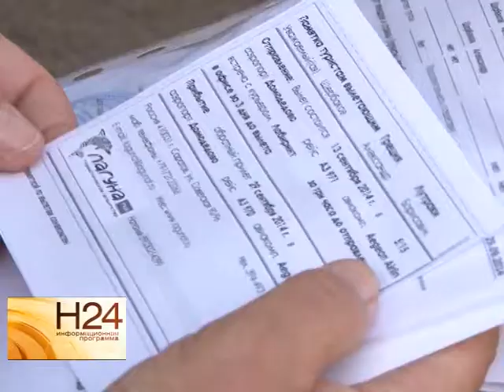Жительница Саратова пострадала от обанкротившейся турфирмы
В Саратове появились пострадавшие от нескольких обанкротившихся российских турфирм. Так например, одна из клиенток туроператора "Лабиринт", который заявил о прекращении своей деятельности в июле этого года, до сих пор не может получить компенсацию за потерянную путевку. Сюжет вышел в эфир 3 сентября.